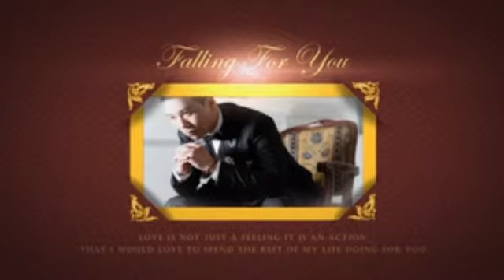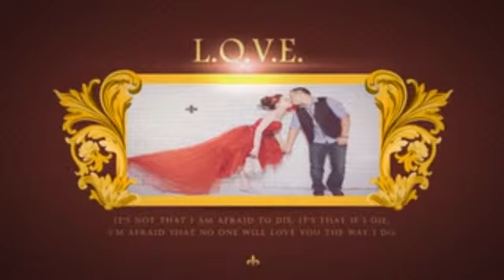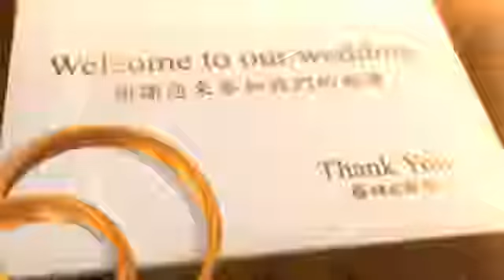Scorpion & Emma's Wedding Project 01